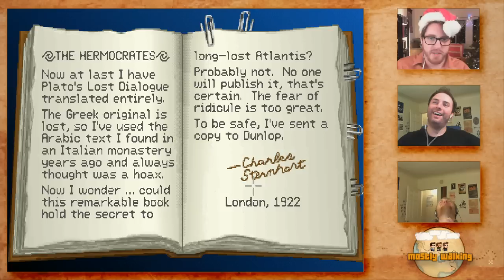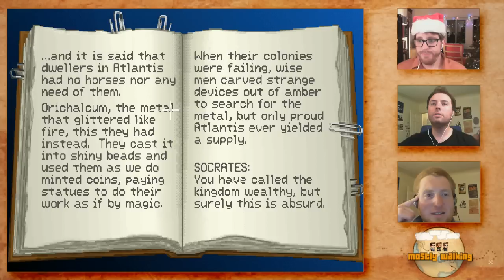Mostly Walking - Indiana Jones and the Fate of Atlantis - P14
Today we are LITERALLY finishing this game FINALLY.  Since we'll almost certainly have time afterwards, we'll be giving our recap opinions on the game as well as playing some other VERY short adventure games :D.